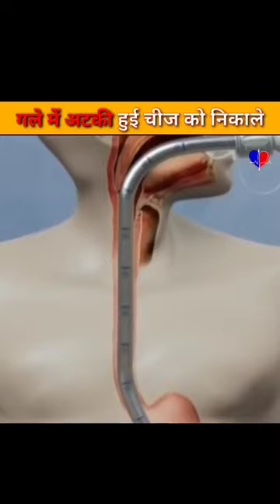गले में अटकी हुई चीज को कैसे निकाला जाता है